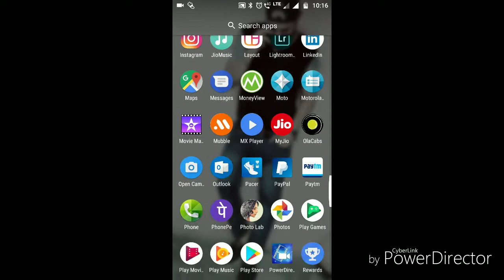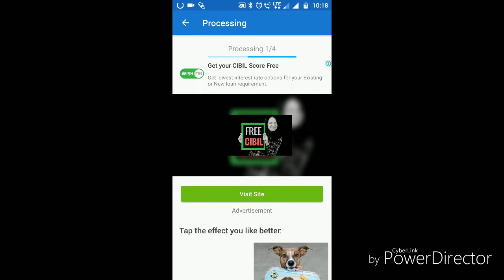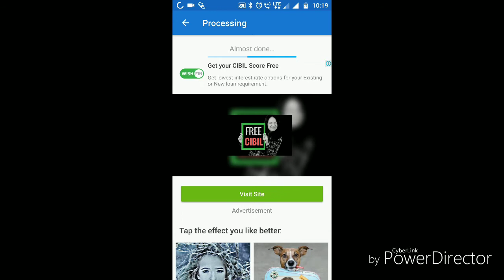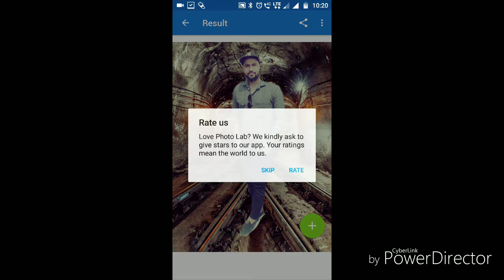Photolab Photo Editing , Best colot effect photo editing , photolab tutorial , Photolab editing 2018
In this video i show to you that how you edit your photo in photolab without any specification skills , the best thing is that everyperson can use his photo by this app easily.

Your Quary :-

1. Photlab Editing
2. How to Edit Photo
3. Best photo-editing app
4. Best color Effect Photo
5. photo editing tutorial
6. Photolab Best Editing App
7. Simple Photo Editor
8. Easy Photo Edit kese kare